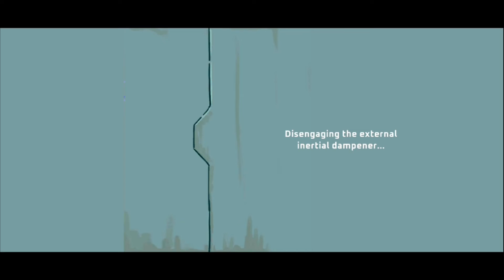Space Papers : Planet's Border (Beta) Playthrough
A game you can get from the Play store. Similar to Paper Please but space edition. It has a storyline.